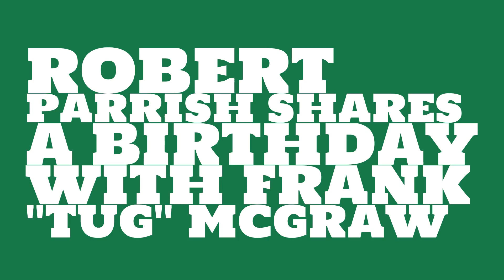What was Robert Parrish's birthday?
When was Robert Parrish born? Watch this video to learn Robert Parrish's birthday and other trivia about Robert Parrish